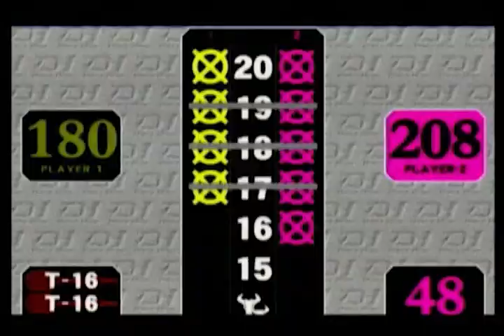darts【J-STUDIO】2008/11/16 BULLSHOOTER JAPAN FINAL to ASIA Game2 江口祐司 vs 吉永雅敏